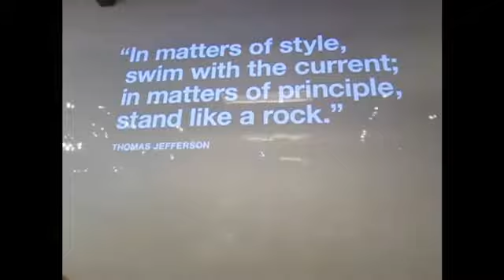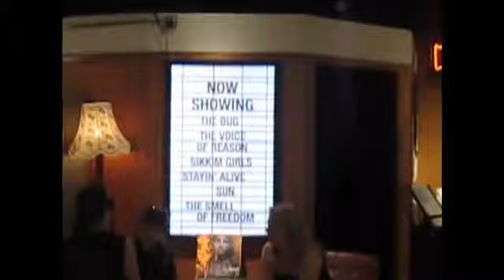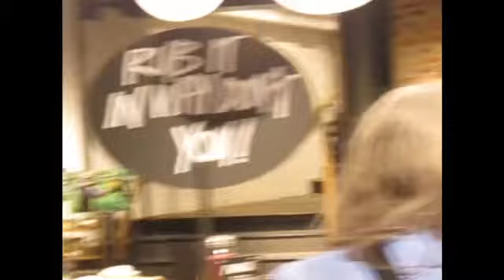Lush Oxford Street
Welcome to our Vlog of the beautiful Lush Oxford Street store - enjoy! ❤️